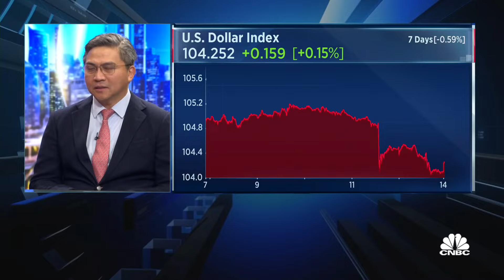Dollar strength after the weekend shooting is just temporary, softness will soon return: Maybank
Saktiandi Supaat from Maybank shares his view on the U.S. dollar direction.